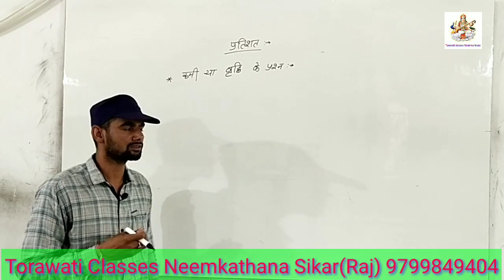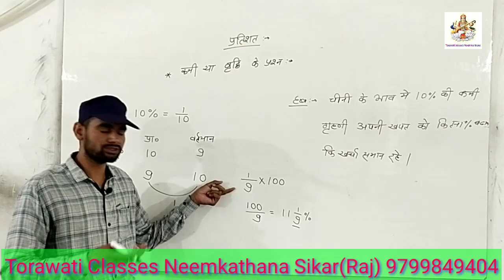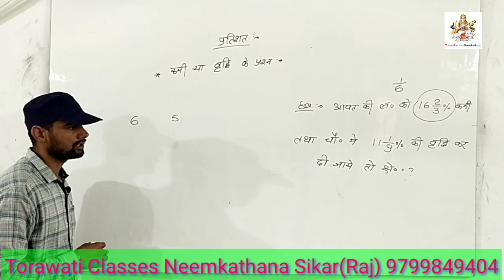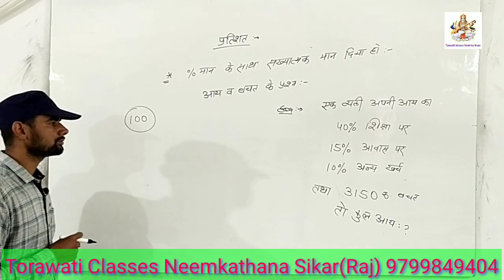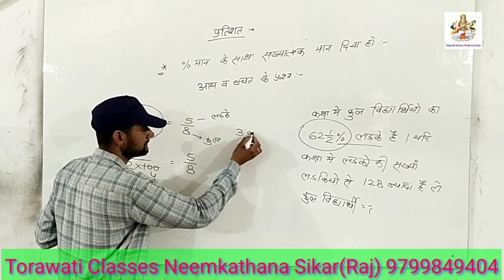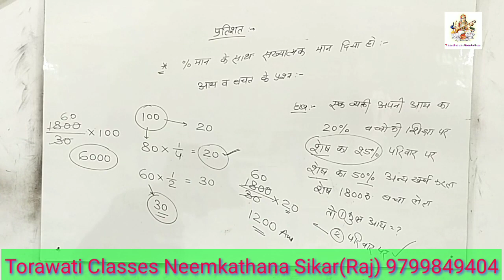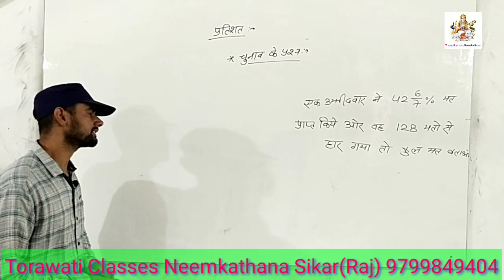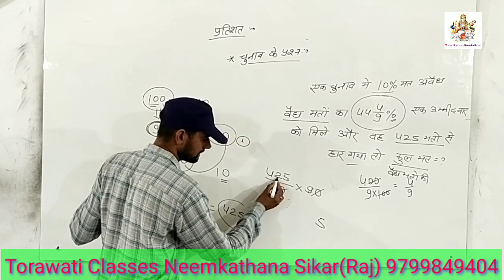Percentage Part - 1(प्रतिशत) Torawati classes Neem ka thana, (sikar)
SSC, Bank, Railway, पुलिस, पटवार, REET

Surjeet kumar
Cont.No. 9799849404